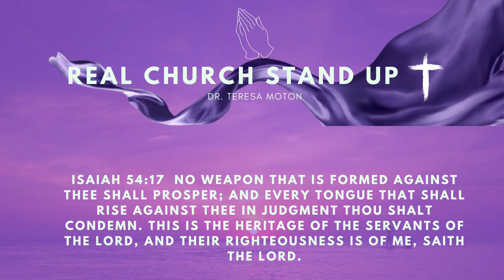Her Apostolic Voice Podcast Dr. Teresa A. Moton | God The Cycle Breaker Ep. 18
Social Media |

Our Elder Jeffrey Moton & Pastor/Dr. Teresa A. Moton, and the entire Greater Works Deliverance Ministries Int'l Inc. Church family would like to welcome you to our services. We believe in worshiping the Father in Spirit and Truth, for He seeks such to worship Him. Come and Join Us as we glorify the magnificent name of our Lord and Savior, and remember, Jesus is available.